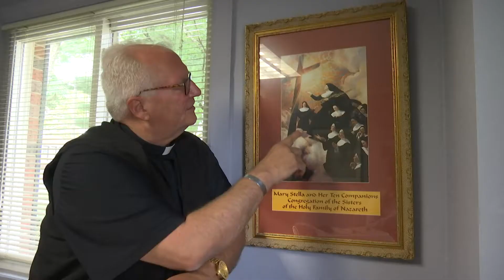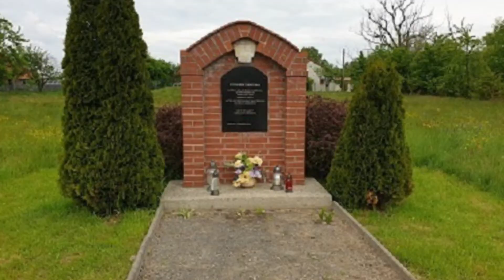Ten Sisters of St. Elizabeth Who Were Martyred in Poland During WWII Are Now Being Beatified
It's a recognition they weren't given in their lifetime. Ten nuns are now Blesseds, martyrs, killed by Soviet soldiers in Poland during the last months of World War II. In 1945 as the Nazi party was moving out, the Soviet army was moving in and more than 100 nuns were killed by Soviet soldiers.